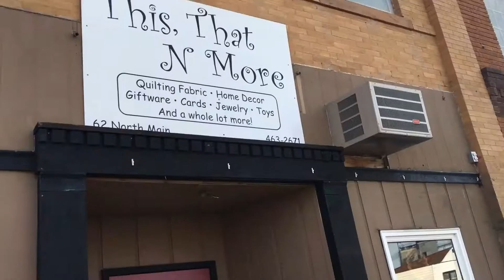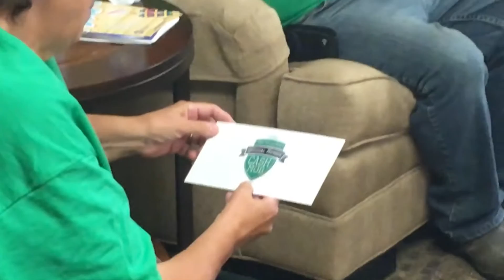BNC Cash Mob Garrison, ND/Stanley, ND